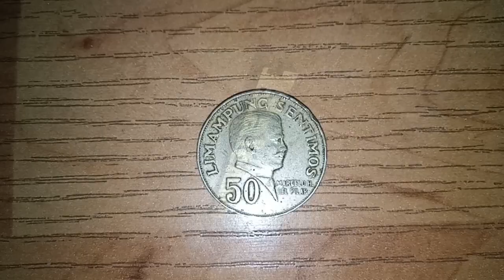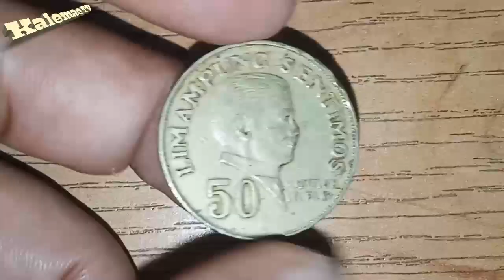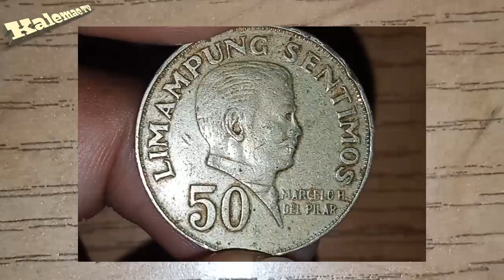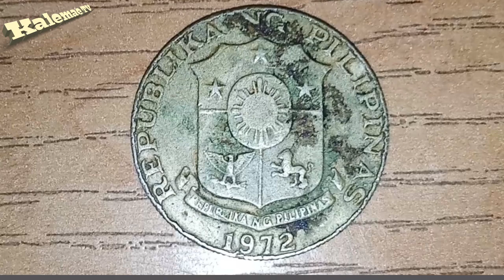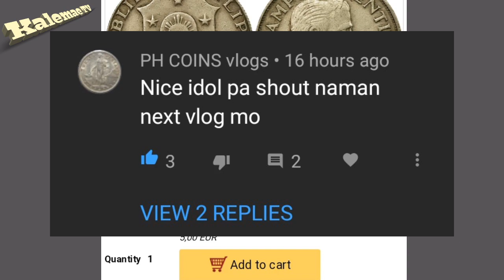Trending old coins 1972 50 sentimos Philippines | value 2020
Diameter: 27.00 mm

Mintage: 20,517,000

Coin, Philippines, 50 Sentimos, 1972, VF(30-35), Copper-Nickel-Zinc, KM:200,Shield of arms,Marcelo H. del Pilar right
Edge: Reeded